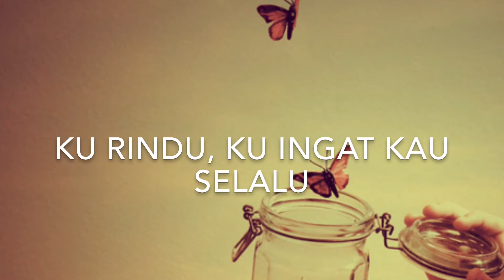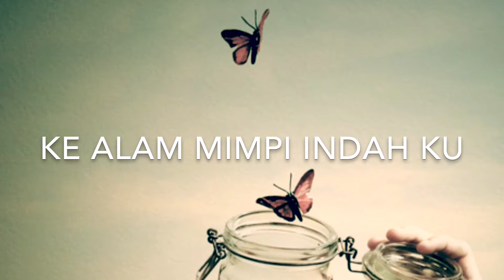Ismail Musa - Terbang